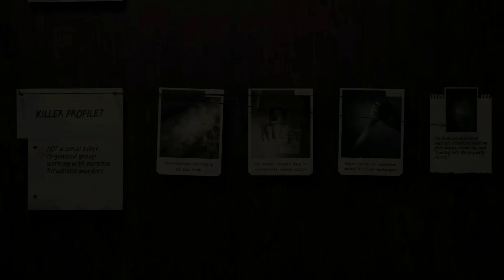¡ESTRENA tu XBOX SERIES S con estos JUEGAZOS!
En este video te dejo cerca de 10 recomendaciones de juegos para que estrenes tu XBOX SERIES S y sorprendas a tus amigos!